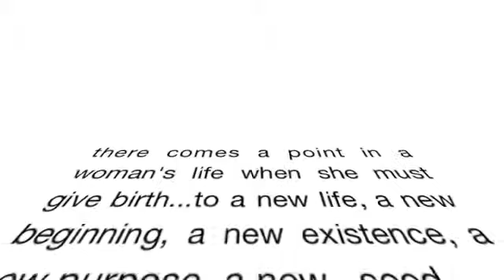Loon Calls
there comes a point in a woman's life when she must give birth...to a new life, a new beginning, a new existence, a new purpose, a new...seed.